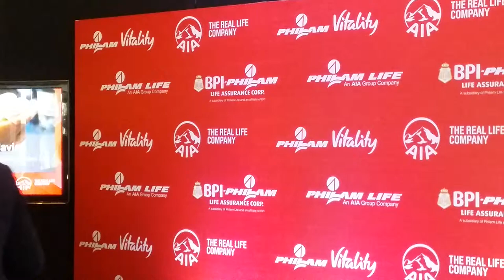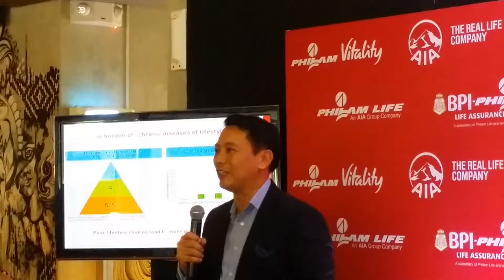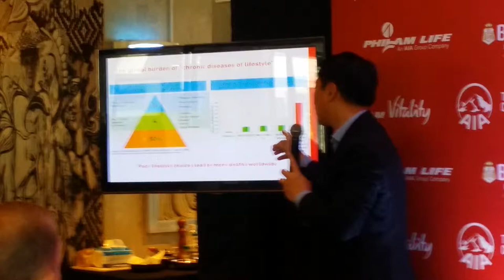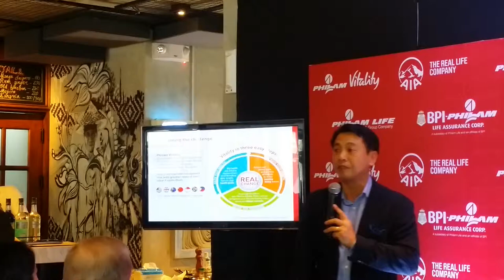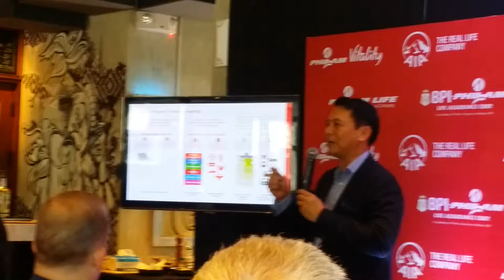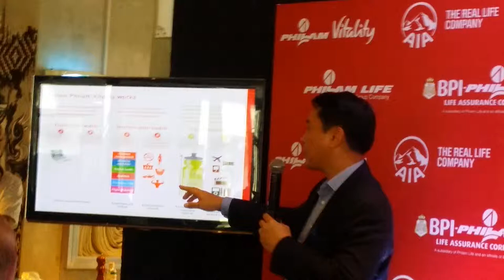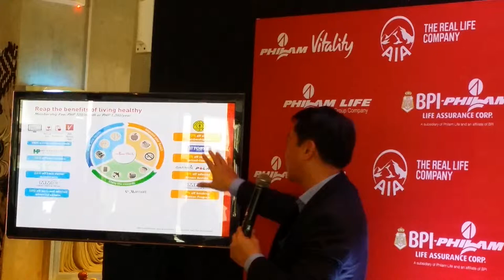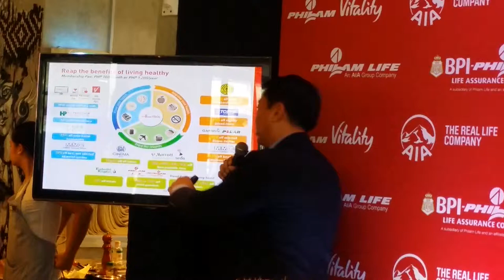Philam life vitality launch